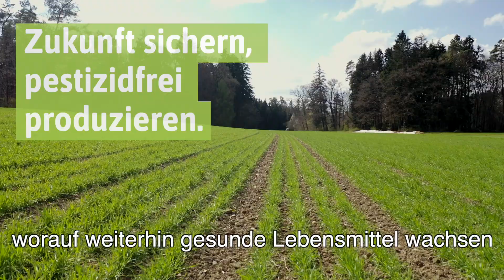Pestizidfrei - JA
Die Bäuerinnen und Bauern der Kleinbauern-Vereinigung setzen sich für eine pestizidfreie Zukunft ein. Sie unterstützen die Initiative «Für eine Schweiz ohne synthetische Pestizide» und sagen JA am 13. Juni.

Egal ob Produzentin oder Konsument – jede und jeder kann die Kampagne unterstützen.